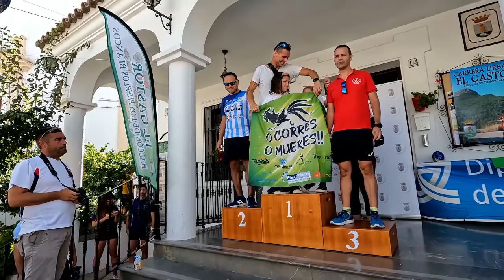XXIII Carrera Urbana Villa de El Gastor - 2022, versión extendida.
La XXIII Carrera Villa de El Gastor en su edición homenaje a Gregorio Corrales Atienza. Versión extendida de la prueba.